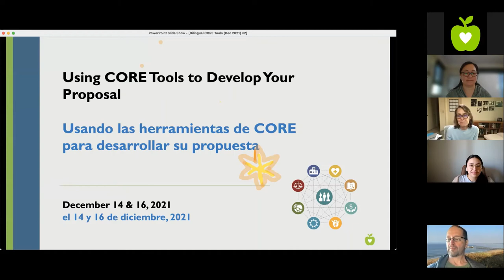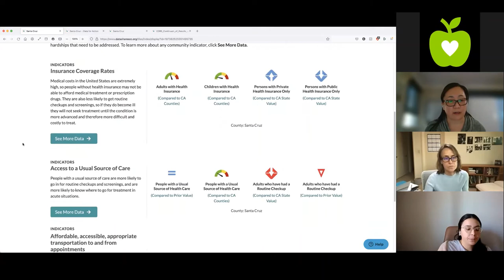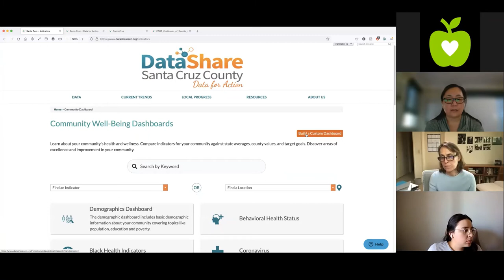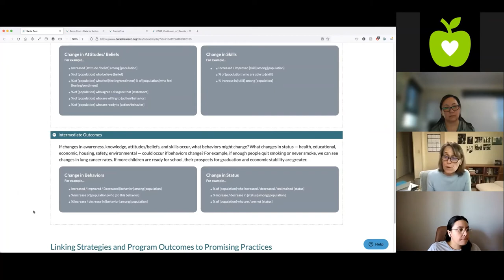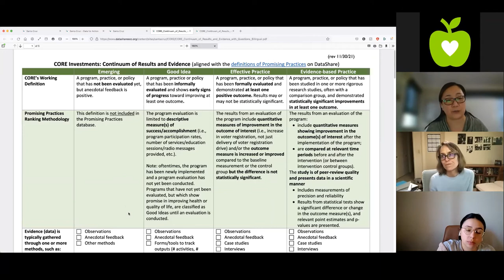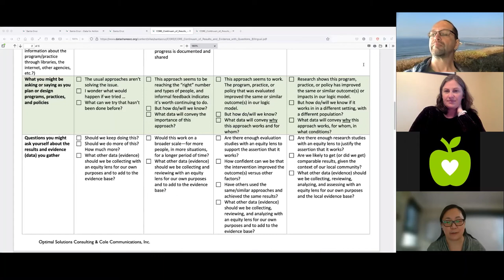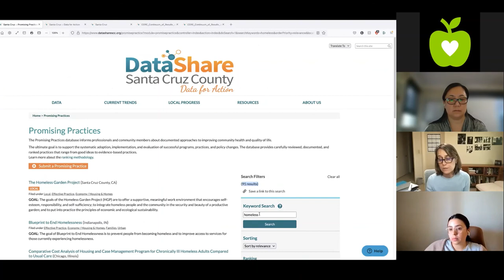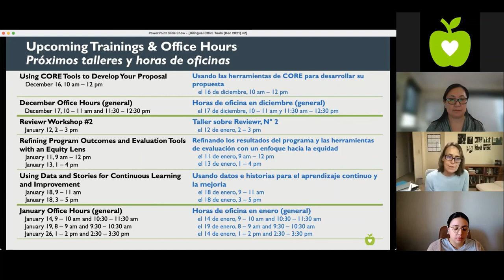Usando las herramientas de CORE para desarrollar su propuesta - Sesión 2 (16/12/2021)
Fecha: 16 de diciembre, 2021
Organizadoras: Nicole Young y Nicole Lezin
Interpreté: Stella Lauerman
Apoyo de Chat bilingüe: Gisella Carrasco

Este taller es una repetición del que se ofreció el 14 de diciembre

Vea este repaso guiado de varias herramientas de CORE, disponibles en DataShare Santa Cruz County, que le pueden resultar útil a medida que usted desarrolle su propuesta en respuesta al RFP de CORE. En esta sesión proporcionamos una vista general de cada herramienta a continuación, y los participantes tuvieron la oportunidad de practicar el uso de ellas.

- El Menú de Resultados de CORE en DataShare, incluyendo impactos a nivel comunitario para cada una de las Condiciones de CORE y los indicadores asociados con cada una de ellas
- Una herramienta que conecta las estrategias y resultados de programas, que le ayuda a describir dónde está usted enfocando sus esfuerzos y cómo se puede saber si las condiciones de la gente han mejorado
- El Continuo de CORE de Resultados y Evidencia, que le puede ayudar a decidir qué tipo de datos debe recolectar para diferentes propósitos
- La base de datos Prácticas Prometedoras, para recolectar ideas sobre otros programas locales, estatales, y nacionales que pueden ofrecer estrategias y resultados adicionales para considerar

[00:00] Bienvenida, Vista General de CORE
[12:14] Menú de resultados CORE
[29:13] Preguntas y comentarios sobre el uso del Menú de Resultados de CORE
[34:48] Menú de estrategias y resultados del programa
[49:55] Continuo de Resultados y Pruebas de Evidencia
[1:05:57]  Preguntas y comentarios sobre el uso del Continuo de Resultados y Pruebas de Evidencia
[1:27:44] Base de datos de prácticas prometedoras
[1:36:44]  Preguntas y comentarios sobre el uso de la base datos de prácticas prometedoras
[1:42:29] Cierre y próximos pasos